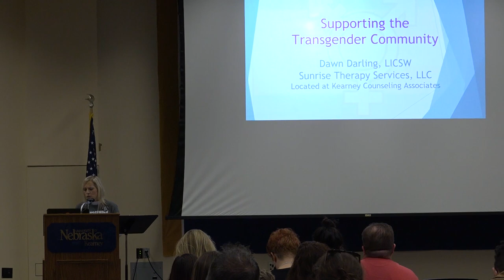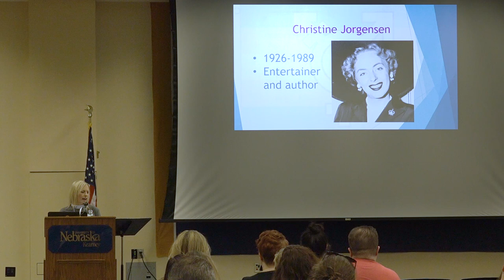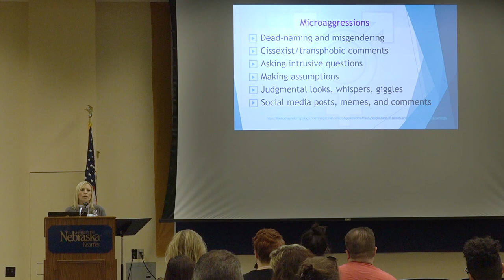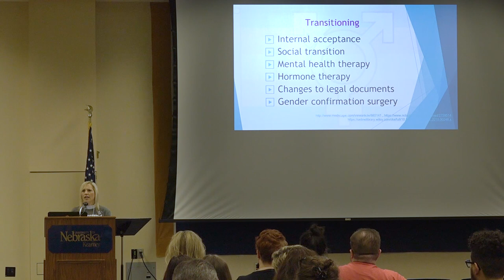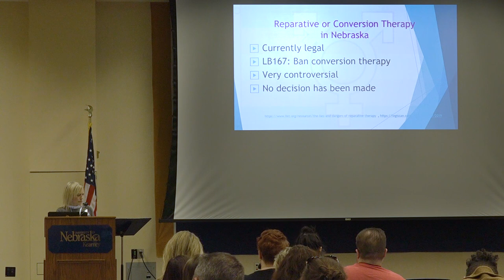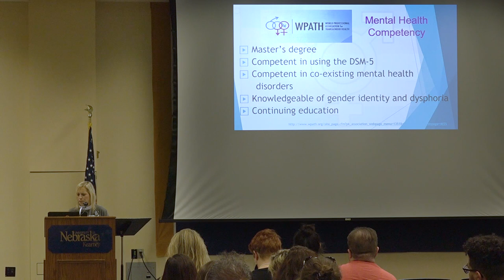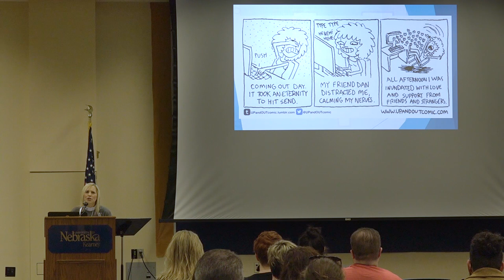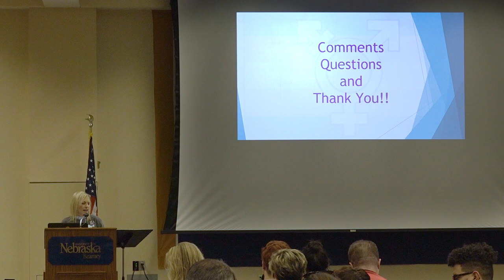"Supporting the Transgender Community" - Dawn Darling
Dawn Darling, of Sunrise Therapy Services, delivers a presentation on transgender health from the perspective of a licensed independent clinical social worker.